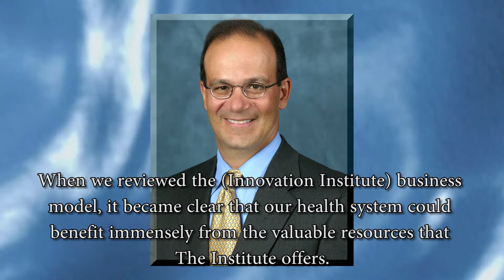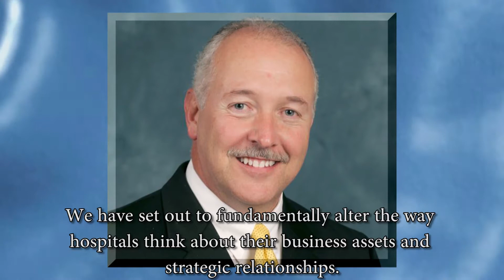BSN Headline News for October 28, 2013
Today's top story is Bon Secours Health System is the second member owner to invest in the for-profit organization Innovation Institute.

On October 24, 2013 in a joint press release, Bon Secours Health System and The Innovation Institute announced that Bon Secours Health System is now the second member owner of the Innovation Institute.

The founding member is St. Joseph Health in Orange County California.

The Innovation Institute is a healthcare provider of innovation solutions, business process services and investment management services to hospitals and health systems.

According to Rich Statuto CEO of Bon Secours Health System, "When we reviewed the (Innovation Institute) business model, it became clear that our health system could benefit immensely from the valuable resources that The Institute offers.

As member owners, our healthcare system and our patients will benefit from shared research and development of new products and services."

The Innovation Institute is structured to be owned exclusively by seven founding non-profit organizations supported by three self-sustaining primary business units:

(i) the Innovation Lab, an incubator for new, disruptive breakthrough solutions.  The Innovation Lab is in alliance with Cleveland Clinic Innovations;

(ii) the Enterprise Development Group, a group of shared services offering high-quality, cost-effective solutions; and,

(iii) the Growth Fund, a portfolio of investments in emerging businesses and assets.

According to The Innovation Institute CEO Joe Randolph, "We have set out to fundamentally alter the way hospitals think about their business assets and strategic relationships.

We are pleased that Bon Secours Health System has joined us in this unique endeavor focused on progressive health."

Yes, innovation is one of the values of Bon Secours...and now, it is a way of doing business.

Innovator Bon Secours Health System, partnering with The Innovation Institute to move healthcare forward.

Looks like a good fit to me.

In other news, the Bon Secours Surgical Weight Loss Center in the Hampton Roads area has been recognized by the Surgical Review Corporation, as a Bariatric Surgery Center of Excellence.

Bon Secours Surgical Weight Loss Center is part of the Bon Secours DePaul Medical Center in the Hampton Roads area of Virginia.

In addition to receiving this great news for the Center, we also learned that Bon Secours Surgical Weight Loss Center physician Elizabeth Salzberg achieved the prestigious designation of Surgeon of Excellence in Metabolic and Bariatric Surgery.

According to CEO John Barrett,  "Earning the Center of Excellence designation signifies our ability to consistently deliver the safest, highest quality care to bariatric surgery patients."

Surgical Review Corporation is an organization dedicated to pursuing surgical excellence.

They formulate and establish rigorous standards.

They evaluate each candidate for designation.

And they approve designation for those physicians and facilities whose practices and outcomes meet their rigorous standards.

Please join us in congratulating Bon Secours Surgical Weight Loss Center for this prestigious recognition.

Finally, Bon Secours Charity Health System has a new CEO.

Mary Leahy, MD has been appointed the new Chief Executive Officer.

Dr. Leahy has been serving as interim CEO at Charity where she demonstrated her keen leadership abilities.

In a recent web article, Dr. Leahy is quoted as saying, "I'm doing this for my patients and the community.  My patients keep me connected"

Dr. Leahy places a high value on our communities, our physicians and our employees.

She has a deep and abiding understanding of what sets Bon Secours  apart as a ministry and how we will enter the future with purpose and prosperity through good planning and hard work.

Please join in congratulating Dr. Mary Leahy, MD as the new CEO for Bon Secours Charity Health System.

Well, that's it for this week.  I'm Dave Schlachter.  Thanks for joining us.